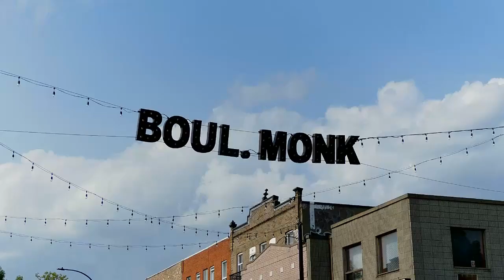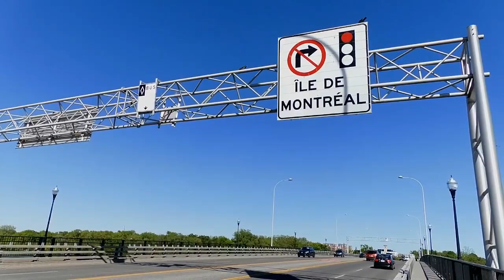MAY 16 31 2023 MY RANDOM MONTREAL CLIPS PART 1